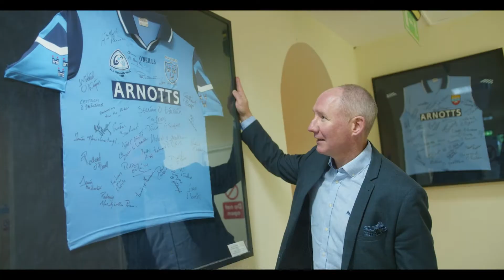Gaelphobal - Cluain Dolcáin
Tá an Ghaeilge beo i gCluain Dolcáin.

There's a thriving Irish language community in Clondalkin. Check out Gaelphobal.ie today.
I do bhaile. I do cheantar. I do chroí. Gaelphobal - Gaeilge le chéile.